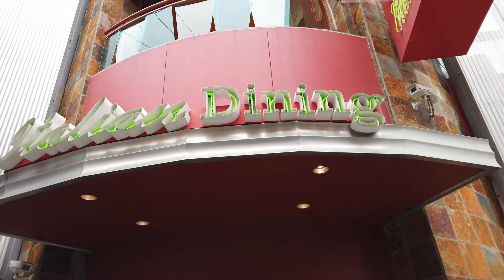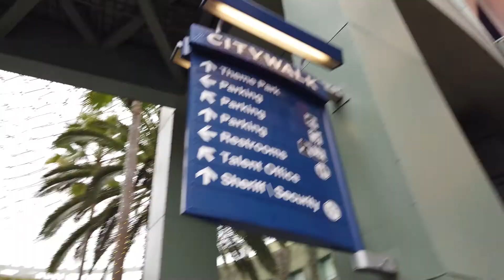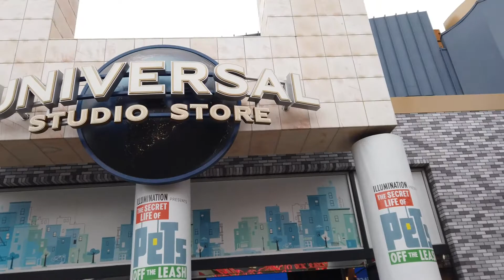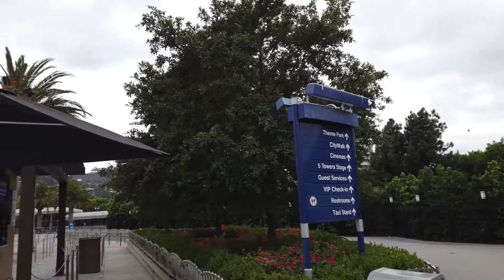UNIVERSAL CITYWALK HOLLYWOOD | WALKING TOUR | OCTOBER 2020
Universal CityWalk is located in Universal Studios Hollywood in Los Angeles, California. It is a three-block entertainment, dining, shopping promenade. It has more than 30 places to eat, a 19-screen movie theater featuring Imax, seven night spots, indoor skydiving and more than 30 stores. Every year, millions of locals and tourists visit Universal CityWalk for a free, one-of-a-kind shopping, dining and entertainment experience.

🔵 Location: Universal CityWalk Hollywood - Los Angeles, CA